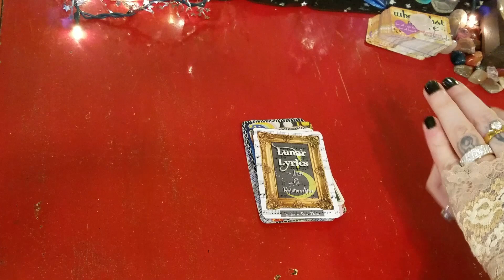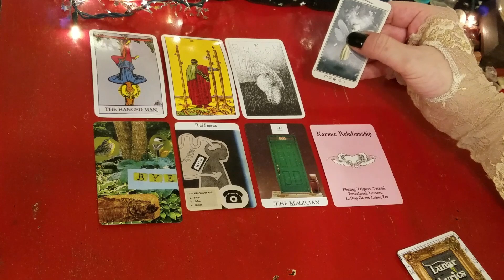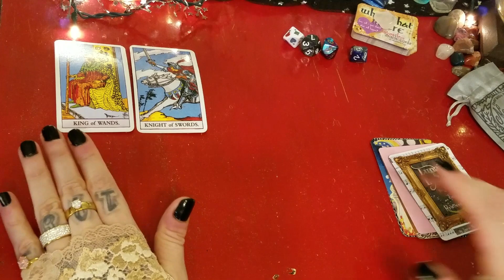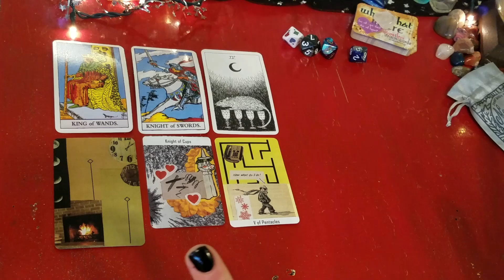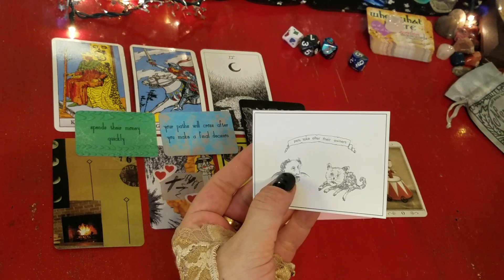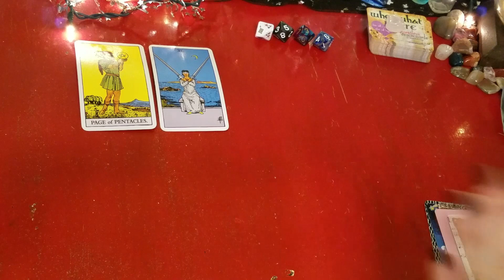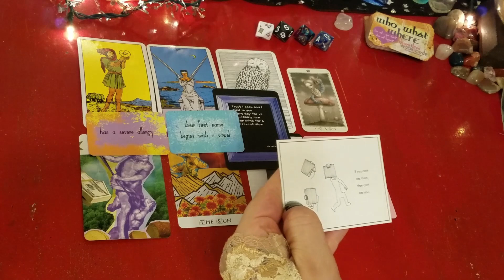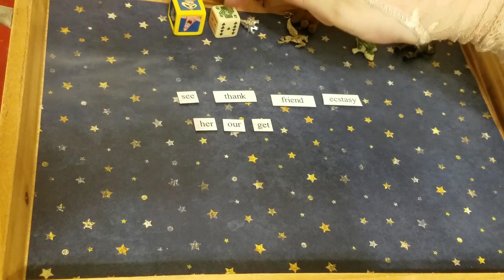Future Spouse 🤑Wow!😋 Who will you marry? When will you meet them? What's stopping them? PICK A CARD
This is a general tarot and oracle clarification card reading for whoever needs it.

Comment what you'd like me to ask the universe for you!

Remember that time is fluid and that this video will find you at the time that you need it if you are seeking answers.
Every reading will not be for you, so look around for the signs from the universe for the answer you seek.
As always, tarot readings are not meant to be taken as professional advice as each person's situation differs from one another. Please take what resonates with you and leave behind what doesn't.

If you'd  like to donate toward me and my channel, it would be so very appreciated:

The decks I use are: (I didn't buy them all on amazon, but these are the easiest way to show you the decks)
Rider-Waite Tarot
Total Intuition & Lunar Lyrics
Who What Where
To The Moon and Back
Romance Angels
Angel Answers
Gypsy Witch
The Answer is Simple
Ceccoli Cards
Wild Unknown
Everyday Tarot
Tarot of Pagan Cats
Island Wellness Cards (pink)